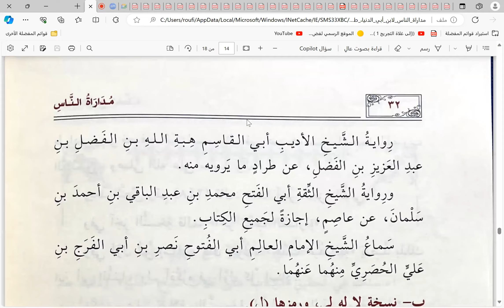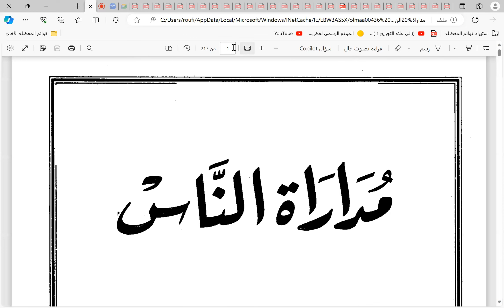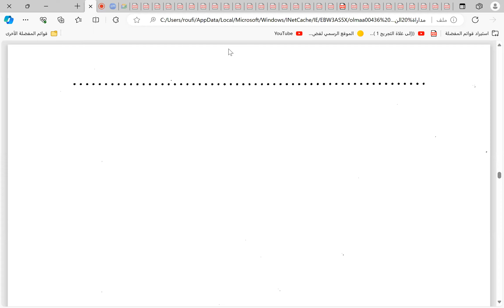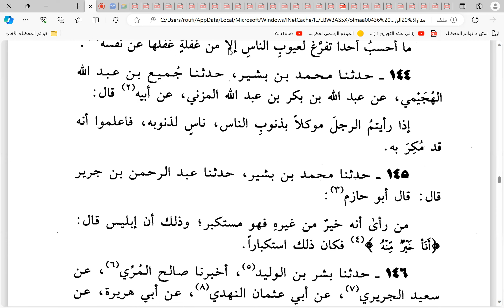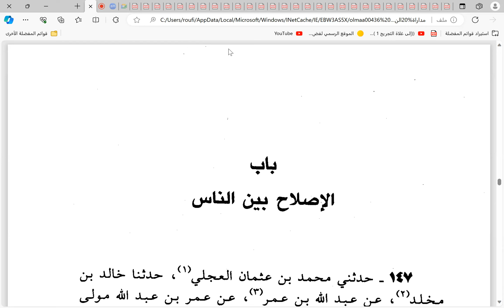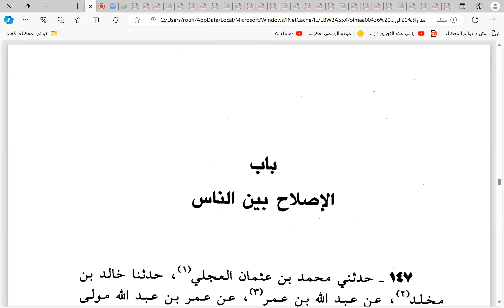01 مداراة الناس لابن أبي الدنيا على السيدة نزهة الكتانية بقراءة الشيخ رامي شوشة من 1 إلى 147